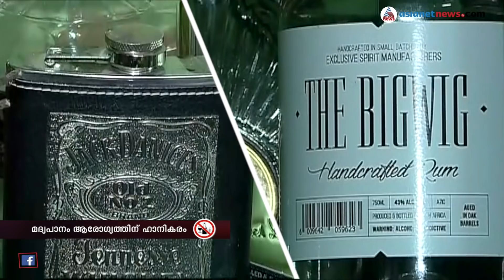16 വര്‍ഷമായി മദ്യക്കുപ്പികള്‍ ശേഖരിക്കുന്ന തൃശ്ശൂര്‍ ഗഡി| liquor bottles collection | Unnikrishnan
തൃശ്ശൂരിലെ പുതൂര്‍ ഉണ്ണിക്കൃഷ്ണന്റെ വീട്ടിലേക്ക് കയറിയാല്‍ ഇത് വീടോ ബിവറേജോയെന്ന് അതിശയിച്ചുപോകും. ഷെല്‍ഫുകള്‍ നിരനിരയായി പല നിറത്തിലും വലിപ്പത്തിലുമുള്ള മദ്യക്കുപ്പികള്‍ അടുക്കിവെച്ചിട്ടുണ്ടാകും. 16 വര്‍ഷമായി ഉണ്ണിക്കൃഷ്ണന്‍ ശേഖരിച്ചുകൂട്ടിയതാണ് ഇവ. ഉണ്ണിക്കൃഷ്ണന്റെ വീട്ടിലെ കാഴ്ചകളിലേക്ക്.